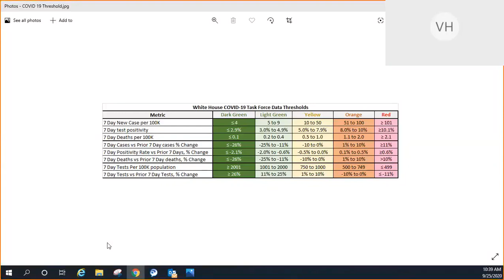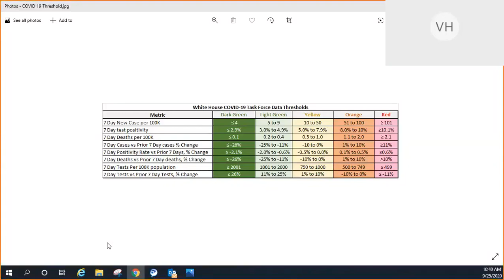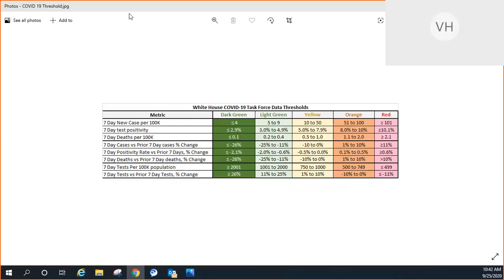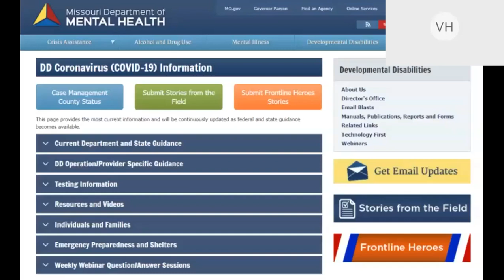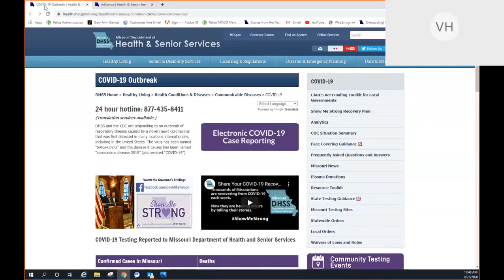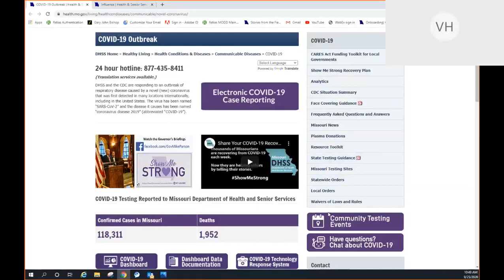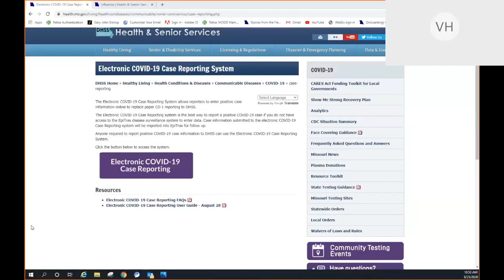Division of Developmental Disabilities COVID 19 Updates and Question and Answer Session